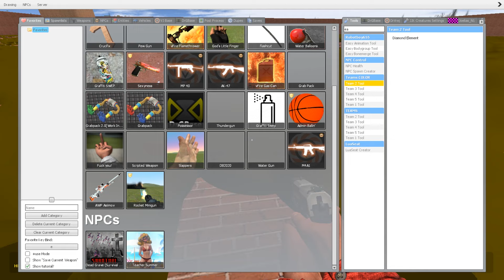Miss Delight LOVE POOL PARTY! Fredina and Miss Delight Party BIG MAZE in Garry's Mod